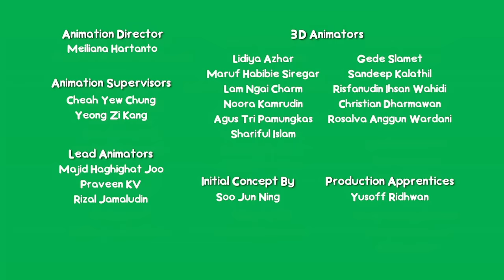Cam & Leon | Cello Tape #1 | Funny Cartoon | Cartoon for Kids